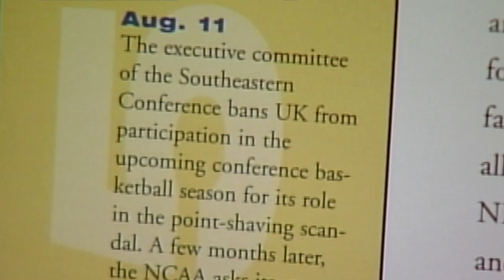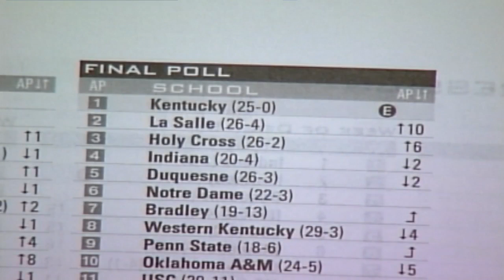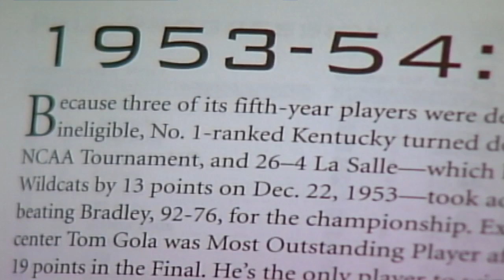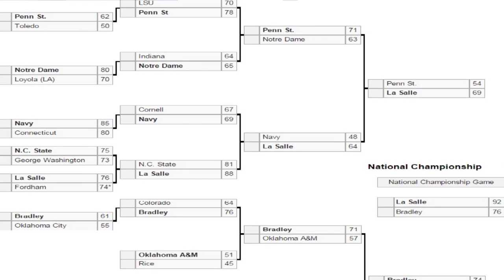Grigsby remembers undefeated Kentucky Wildcats of 1954